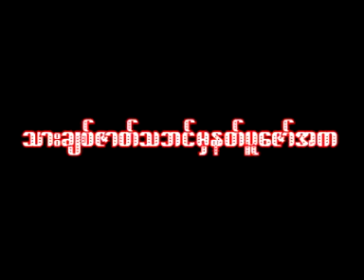Myanmar Traditional dance Song (MV Official)Dah Poe Channel